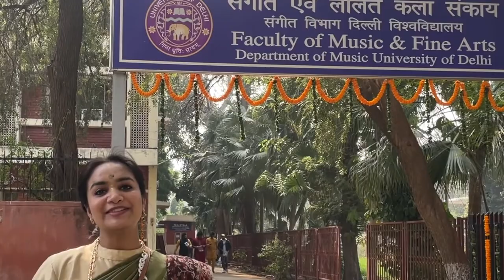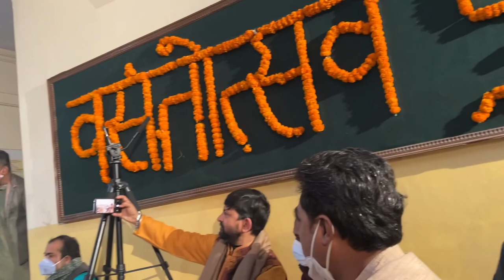My First Day In college,FACULTY OF MUSIC AND FINE ARTS |music student life |delhiwali vlog | PB18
-This is my first day in my college actually i realised this after.

I'm Parul Bansal

I love sharing my experience with you guys through my vlogs .
So, you get all in one here - lifestyle singing creation knowledge food travel and what not?

So what you are waiting for?